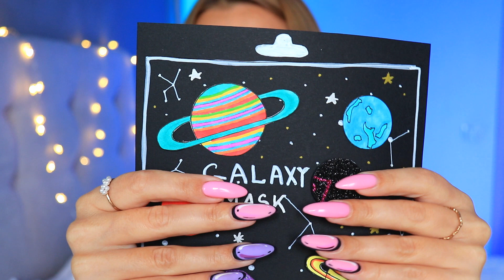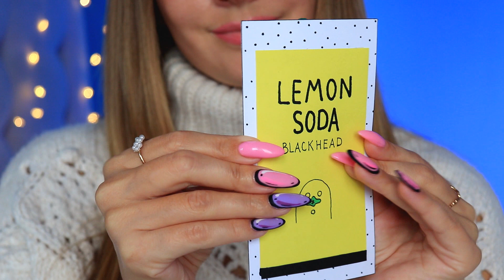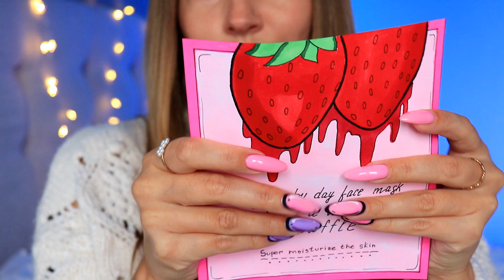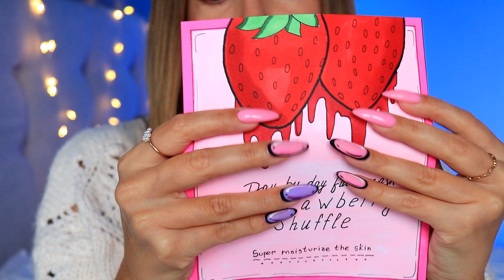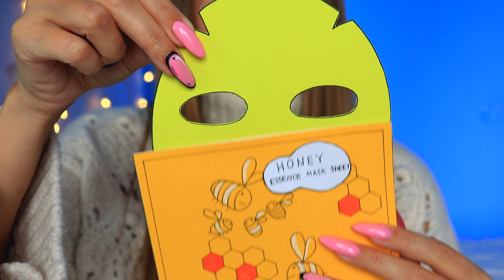ASMR Skincare with PAPER COSMETICS 8 Face MASKS for SLEEP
Asmr makeup First person